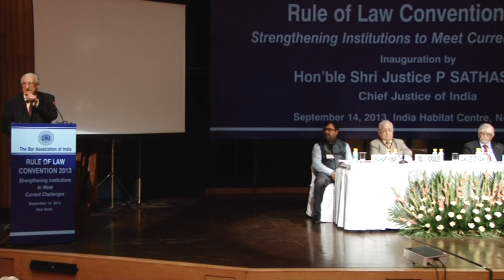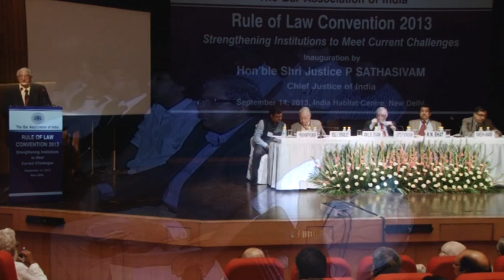Rule of Law Convention – 2013 | 14th – 15th September, 2013 | New Delhi (Inaugural Session) (Part-2)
“Strengthening Institutions to Meet Current Challenges”

BAI Rule Of Law Convention-2013 on the Theme of “Strengthening Institutions to Meet Current Challenges” was held at India Habitat Center, Lodhi Road New Delhi on 14-15 September, 2013.

The 2013  Rule of  Law Convention was devoted to address some immediate concerns regarding the judicial institution, the regulatory mechanisms and the role that the legal profession can play in strengthening the Rule of Law in the background of an unprecedented crisis of governance in India, made more acute by the global economic downturn. A divided polity and deteriorating structures of governance proved singularly inadequate and ill equipped to handle the crisis and the country was found floundering on both the economic and the social fronts. The Convention took up for discussion pragmatic, practical and prudent approaches to stand up to the immediate challenges confronting the nation, since long term institutional changes will take time.

The Convention, was  inaugurated by Shri P. Sathasivam, Hon’ble Chief Justice of India. A well respected line up of legal luminaries, former judges, public policy experts and known public thinkers like Shri A. P. Shah, former Chief Justice High Court of Delhi, Sh. Anil B. Divan, Sh. Fali S. Nariman, Sh. P. P. Rao, Sh. Ashok Desai, Sh. Soli Sorabjee, Sh. K. K. Venugopal, Sh. R. K. P. Shankardass, Sh. K. N. Bhat, Sh. Gopal Subramanium, Sh. Surendra G Desai, Sh. Lalit Bhasin, Sh. Shanti Bhushan, Sh. T. R. Andhyarujina, Sh. Ram Jethmalani, Sh. C.S. Vaidyanathan, Mr. Ashok Parija,Sh. M.N.Krishnamani, Sh. Rajiv Dutta, Sh. Prashant Kumar, Sh. Raju Ramachandran, Sh. Rupinder Singh Suri, Sh. Krishnan Venugopal, Ms. Pinky Anand, Sh. V. Shekhar  Sh. S. Sriranga, Sh.Jitendra Kumar Mahapatra, Dr. B.P. Todi Sh. Gopinatrh Amin, Ms. Triveni Potekar, Sh. M.S. Prasaad, Sh. Bibhu Prasad Tripathy, Ms.Rachna Srivastava,Ms. Priya Hingorani  and Sh. Roshan Lal Jain, to name a few, presented their views.

Continuing sessions on the following themes helped initiate concrete discussions and generation of possible solutions:

* Global Mechanisms and best practices in appointments to the Higher Judiciary-Developing a Model for Strengthening the Appointments Process in India;

* The Rule of Law and Economic Progress: The challenge of Creating Independent and Efficient Regulatory Bodies and Tribunals;

* Role of the Legal Profession in Upholding the Rule of Law

Designed to allow uninterrupted free flow of ideas. Open sessions on both days allowed participants to enrich the deliberations by bringing forward their own thoughts and suggestions.

Valedictory Address was  delivered by Hon'ble  Shri Justice G.S. Singhvi,  Judge, Supreme Court of India

Mr. Ram Jethmalani, eminent Constitutional expert and parliamentarian, was felicitated on the occasion of his 90th birthday for his unparalleled contributions to the legal profession.

Mr. Lalit Bhasin, Vice President, BAI was also felicitated for completing 50 glorious years in the legal profession. Both were presented a plaque to honour their achievements and contributions to the legal profession and the rule of law.